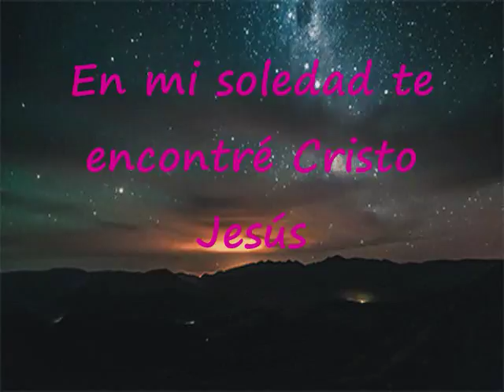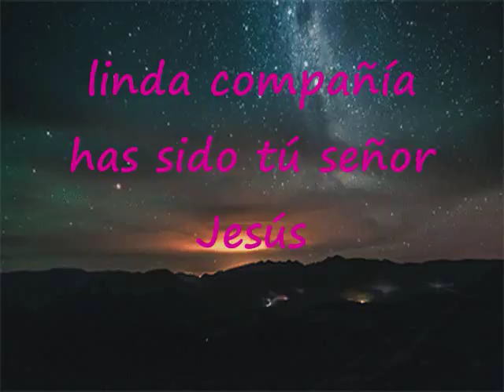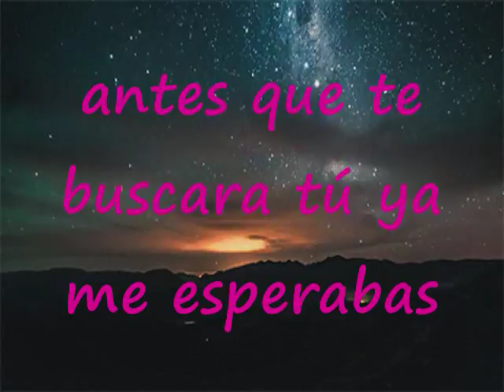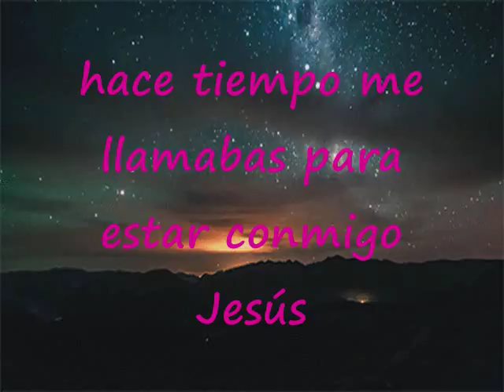En Mi Soledad Te Encontré Cristo Jesús Pista